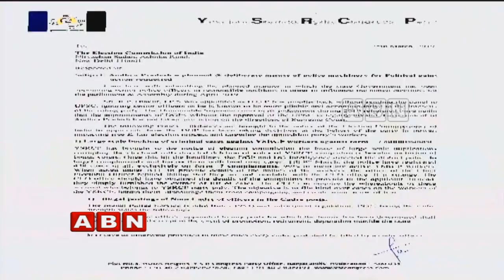Election Commission of India (ECI) transfers 3 IPS officers in Andhra Pradesh | ABN Telugu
Election Commission of India (ECI) transfers 3 IPS officers in Andhra Pradesh. AP Intelligence Chief AB Venkateswara Rao along with two district SP's Kadapa Rahul Dev and Srikakulam Venkataratnam were issued transferred orders by EC on Tuesday night.

AP Govt to File Lunch Motion Petition in High Court over ECI Transfer 3 IPS Officers Issue